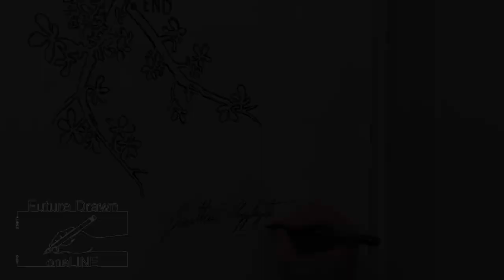Cherry Blossom 2019 oneLINE Future Drawn Jonathan Applegate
Cherry Blossom 2019 - oneLINE style
by    Jonathan Applegate
As you follow from START to END, you will notice that the line will never cross or intersect. Peak Bloom was this week. The Cherry Blossom Branch was painted on a 15ft flat canvas then cut out and stretched over a Wood frame. This piece is available for sale.

@futuredrawn on instagram